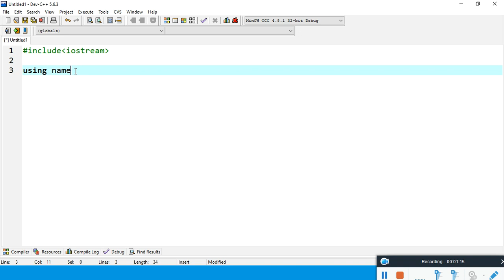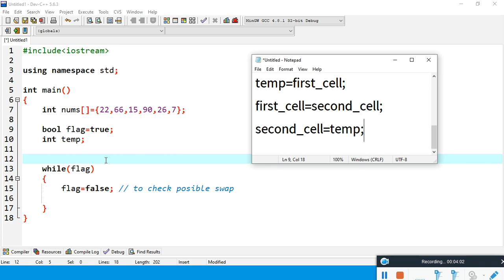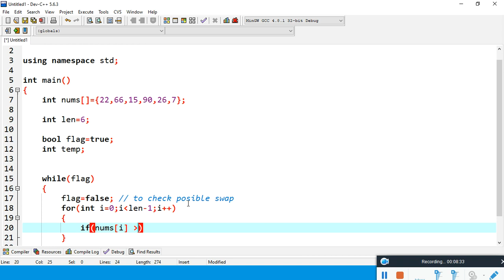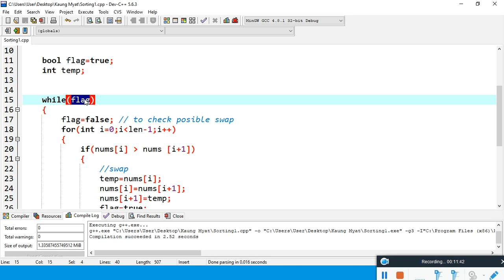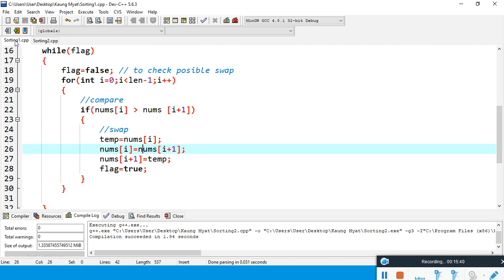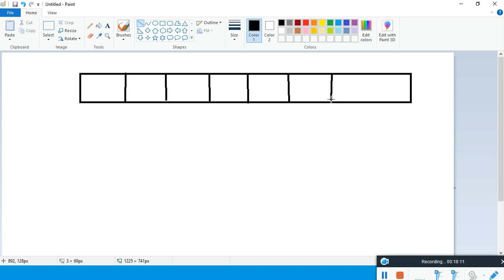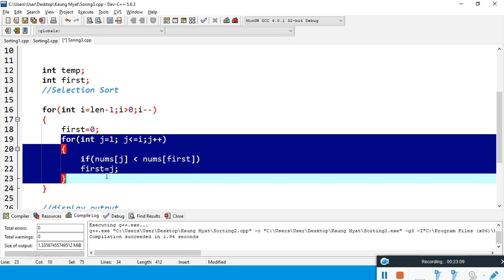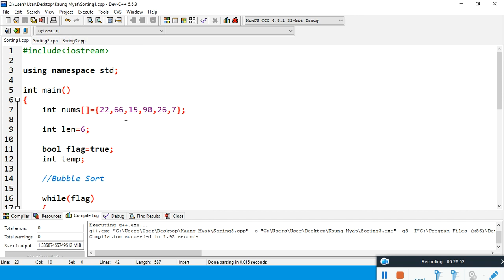C Plus Plus Tutorial 6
Sorting